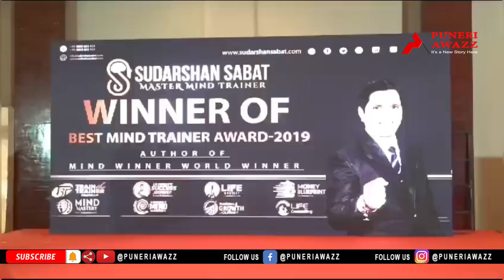सिंधी प्रीमिअर लीग'चे पाचवे पर्व ८ फेब्रुवारीपासून- सामाजिक एकोप्याच्या भावनेतून आयोजन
'सिंधी प्रीमिअर लीग'चे पाचवे पर्व ८ फेब्रुवारीपासून

- सामाजिक एकोप्याच्या भावनेतून आयोजन; पाचव्या हंगामात १६ पुरुष, ६ महिला संघ खेळणार

पिंपरी (पुणे) : सिंधी प्रीमिअर लीग क्रिकेट स्पर्धेचे पाचवे पर्व यंदा ८ फेब्रुवारी ते २ मार्च २०२४ या कालावधीत पिंपरी येथे होणार आहे. यंदा महिलांच्या क्रिकेट सामान्यांचेही आयोजन केले असून, १६ पुरुष संघ व ६ महिला संघ सहभागी होणार आहेत. पिंपरी येथील एमसीसी, मृणाल क्रिकेट ग्राउंडवर होणाऱ्या या स्पर्धेचे थेट प्रक्षेपण सिंधी प्रीमिअर लीग फेसबुक पेजवरून पाहता येणार आहे, अशी माहिती संयोजन समितीचे कन्वल खियानी, हितेश दादलानी यांनी पत्रकार परिषदेत दिली.

थेरगाव येथील हॉटेल नूर्यामध्ये झालेल्या पत्रकार परिषदेवेळी उद्योजक सुनील अडवाणी, अनिल आसवानी, जितू पहलानी यांच्यासह संयोजन समितीतील कमल जेठानी, रोनक पंजाबी, अवि इसरानी, अंकुश मुलचंदानी, नरेश नशा, करण आसवानी, अवि तेजवानी, सोमेश गिडवाणी, कुणाल गुडेला, रितेश आठवानी, महिला प्रतिनिधी अवनी तेजवानी, खुशबू पंजाबी, हिना गोगिया, शिखा सेवानी, शीतल पहलानी, रुपाली पंजाबी संघमालक व प्रायोजक उपस्थित होते.

हितेश दादलानी म्हणाले, "देशभरात विखुरलेला सिंधी समाज एकत्रित यावा, त्यांच्यात तंदुरुस्तीविषयी जागरूकता व्हावी, तसेच मोबाईल-इंटरनेटच्या जाळ्यात न अडकता मैदानावर खेळण्याला प्राधान्य द्यावे आणि खेळातून उभारलेल्या निधीचा समाजासाठी उपयोग व्हावा, या उद्देशाने हिरे स्पर्धा आयोजित केली जाते. सिंधी समाजातील उद्योजक तरुणांनी एकत्र येऊन या क्रिकेट लीगचे आयोजन केले आहे. 'सिंधी प्रीमियर लीग सीजन ५'चे उद्घाटन ८ फेब्रुवारी २०२३ रोजी होणार आहे. यावेळी माजी क्रिकेटपटू, सिंधी समाजातील प्रतिष्ठित व्यक्ती, तसेच खेळाडू, संघ मालक व कुटुंबीयांची उपस्थिती असणार आहे. स्पर्धेतून मिळालेला निधी सामाजोपयोगी आणि विधायक कामासाठी देण्यात येतो"

कन्वल खियानी म्हणाले, "गेल्या चार हंगामात झालेल्या स्पर्धेला मोठा प्रतिसाद मिळाला. फेसबुक आणि इंस्टाग्रामवर जवळपास १५ लाख लोकांनी ही स्पर्धा पाहिली आहे. यंदा स्पर्धेला व्यापक स्वरूप येत असून, पुण्यासह परभणी, जळगाव, नांदेड, बंगळुरू येथूनही खेळाडू सहभागी होत आहेत. आयपीएलच्या धर्तीवर या स्पर्धेची रचना करण्यात आली आहे. यंदा महिलांनाही खेळासाठी प्रोत्साहन दिले जात असून, महिलांचे सहा संघ स्पर्धा खेळणार आहेत. पुरुषांचे १६ संघमालक व महिलांचे ६ संघमालक आपल्या २२ संघांसह स्पर्धेत उतरणार आहेत. आपली संस्कृती साजरी करणे आणि त्याचा प्रसार करणे हेही यामुळे साध्य होणार आहे. त्यातून सामाजिक संस्थांच्या माध्यमातून वंचितांच्या शिक्षणासाठी, विकासासाठी काम करणाऱ्या संस्थांना अर्थसहाय्य केले जाणार आहे."

या स्पर्धेतील पुरुष गटाच्या प्रत्येक संघाचे नाव सिंधी समाजाशी आणि संस्कृतीशी, तर महिला संघांचे नाव नद्यांशी निगडित आहे. त्यामध्ये मस्त कलंदर (गीता बिल्डर्स, मयूर तिलवानी), सुलतान ऑफ सिंध (डब्बू आसवानी फाउंडेशन, हिरानंद आसवानी), मोहेंजोदरो वॉरियर्स (मिलेनियम डेव्हलपर्स, हरीश अभिचंदानी), सिंधफूल रेंजर्स (झमतानी ग्रुप, अनूप झमतानी), एसएसडी फाल्कन (विक्रम रोहिडा फोटोग्राफी, विक्रम रोहिडा), इंडस डायनामॉस (शगुन टेक्सटाईल, सुमित बोदानी), दादा वासवानीज ब्रिगेड (आसवानी प्रमोटर्स अँड बिल्डर्स, अनिल आसवानी), झुलेलाल सुपरकिंग्ज (जेठानी ग्रुप, पियुष जेठानी), हेमू कलानी ग्लॅडिएटर्स (ट्रिओ ग्रुप, बिपिन डाखनेजा), गुरुनानक नाइट्स (पीव्हीआर टाईल्स वर्ल्ड, प्रकाश रामनानी), संत कंवरम रॉयल्स (विजयराज असोसिएट्स, क्रिश लाडकानी), आर्यन्स युनायटेड (रोहित इन्फ्रा, राजीव मोटवानी), जय बाबा स्ट्रायकर्स (सुखवानी असोसिएट्स, सागर सुखवानी), सिंधी इंडियन्स (मनसुखवानी असोसिएट्स, मनीष मनसुखवानी), अजराक सुपरजायंट्स (लाइफक्राफ्ट रियल्टी, हितेश दादलानी) व पिंपरी योद्धाज (सोहम मोबाईल, कुणाल लखानी) अशी या संघांची नावे आहेत.

महिलांच्या संघात गंगा वॉरियर्स (तेजवानी हँडलूम्स अँड फर्निशिंग्स, अन्वी व अविनाश तेजवानी), कावेरी क्रुसेडर्स (रामा ग्रुप, खुशबू व विनेश पंजाबी), गोदावरी जायंट्स (द कॉर्नर लाउंज, हिना व सनी गोगिया), झेलम क्वीन्स (सिटी कार्स, शिखा व रॉकी सेवानी), सिंधू स्टारलेट्स (जीएस असोसिएट्स, शीतल व जितू पहलानी) आणि यमुना स्ट्रायकर्स (एसएसजीएन, रुपाली व प्रवीण पंजाबी) यांचा समावेश आहे. महिलांमध्ये ७२, तर पुरुषांमध्ये २६१ खेळाडूंनी सहभाग नोंदवला.

सुखवानी लाईफ स्पेसेस (विकी सुखवानी), एएनपी कॉर्प (ऋषी अडवाणी), नूर्या होमेटेल हॉस्पिटॅलिटी (सागर सुखवानी), आसवानी प्रमोटर्स अँड बिल्डर्स (अनिल आसवानी), सिंग स्टील अँड अल्युमिनियम (मनजीत सिंग वालेचा), उत्तम केटरर्स (नवजीत कोचर), जय मोबाईल (गोपी आसवानी), रवी बजाज व रोहित तेजवानी, ग्रोफिन (अभिजित बोनगीरवार), एसएसडी एक्स्पोर्ट हॉंगकॉंग लिमिटेड (वरून वर्यानी), सेवानी इन्शुरन्स (हर्ष सेवानी), साईबाबा सेल्स प्रायव्हेट लिमिटेड (रोहन गेहाने), विशाल प्रॉपर्टीज (विशाल तेजवानी), बालाजी होम्स (आशुतोष चंदीरामानी), क्लासिक कलेक्शन (नीरज चावला), ग्लो वर्ल्ड (महान जेस्वानी), रिशा वॉच स्टोअर (जॅकी दासवानी), आकार कृष्णानी ग्रुप (राहुल कृष्णानी),  सोलार्ज एनर्जी (विनीत व कौशिक धर्मानी), स्टीरलियन (राजकुमार जवारानी, देवेश चंचलानी),  विक्रम रोहिडा फोटोग्राफी, सीजे हब (चिनू जैन) यांचे या स्पर्धेसाठी सहकार्य लाभले आहे.